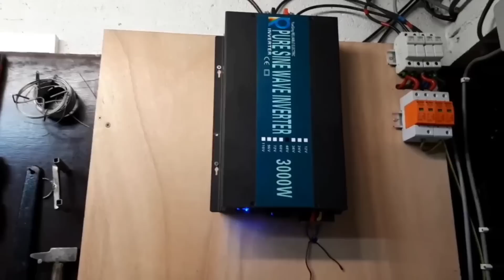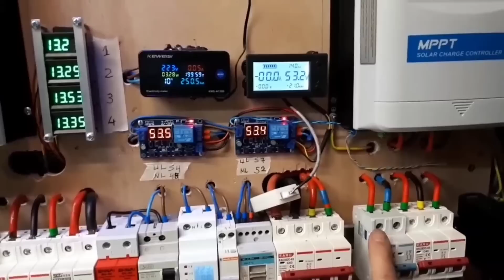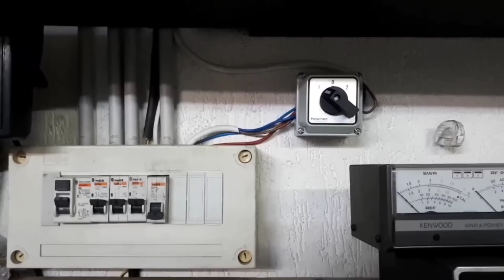Nunca mais fique sem ENERGIA com esse OFF-GRID! Energia Solar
Não fique sem Energia faça seu OFF GRID
Reliable 3000w/6000w Estoque BRASIL/CHINA

4000/8000w LVYUAN 220v - Estoque BRASIL/CHINA
4000/8000w LVYUAN 110v - Estoque BRASIL/CHINA
3500/7000w LVYUAN 220v - (Entrada 12/24V)
3000/6000w LVYUAN 220v - (Entrada 24v ) BRASIL
2500/5000w LVYUAN 110v - (Entrada 12/24V) BRASIL
2000/4000w LVYUAN - Estoque BRASIL/CHINA
1500/3000w LVYUAN - Estoque BRASIL/CHINA
1000/2000w LVYUAN - Estoque BRASIL/CHINA